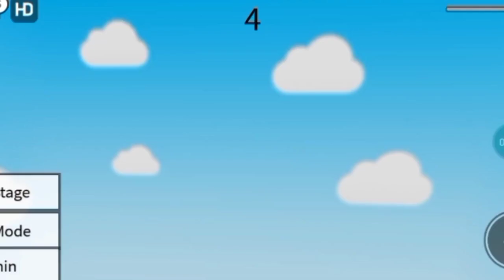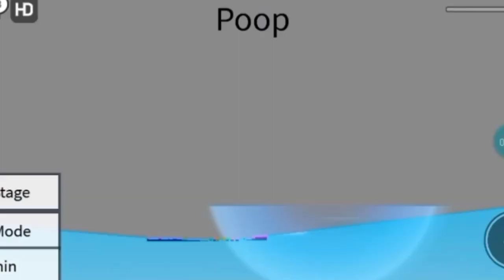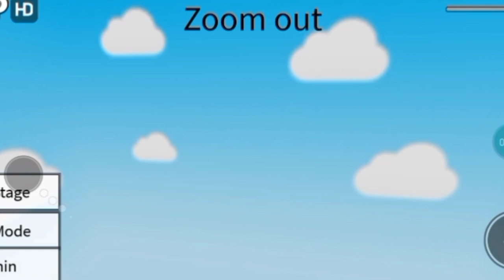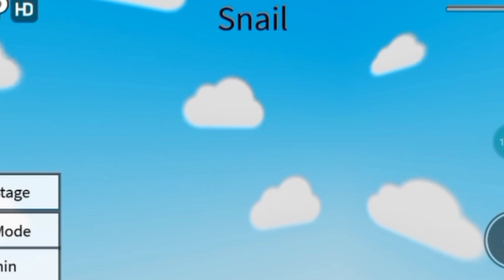OBBY MAS A CADA 5 SEGUNDOS COISAS MALUCAS ACONTECEM!!! 😱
Nesse Vídeo eu joguei Roblox Porém um jogo bem maluco! que a cada 5 segundos coisas malucas acontecem!😱💜

🧥 MINHAS ROUPAS DO ROBLOX!!